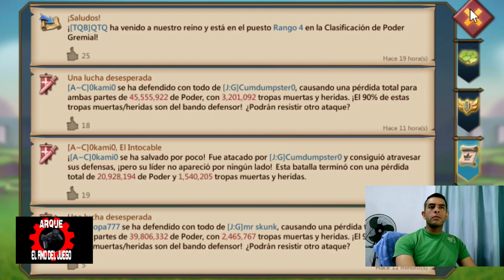Lords Mobile vuelve el desafio limitado Bruja onirica etapa 4